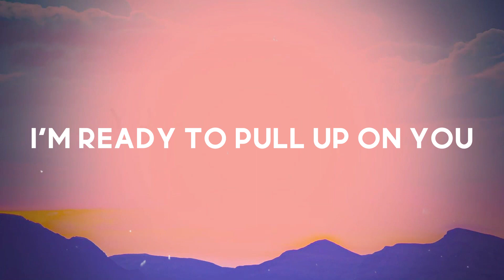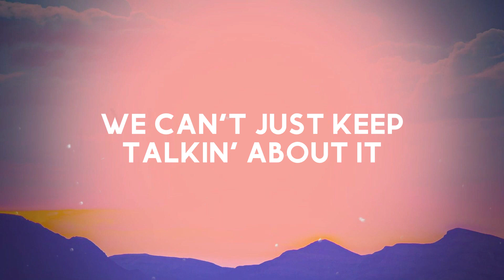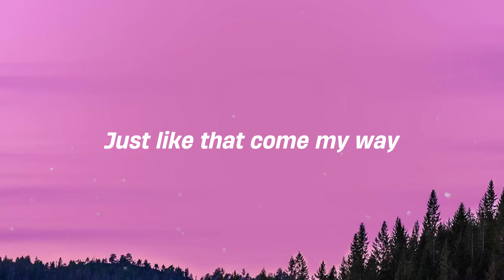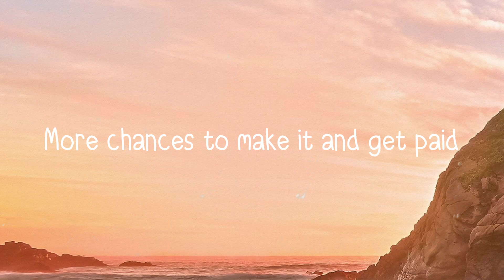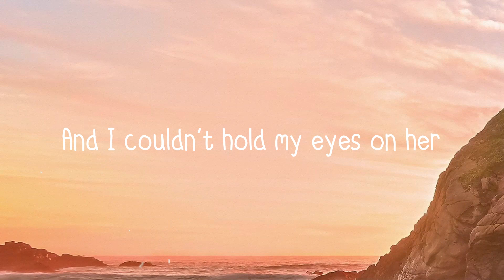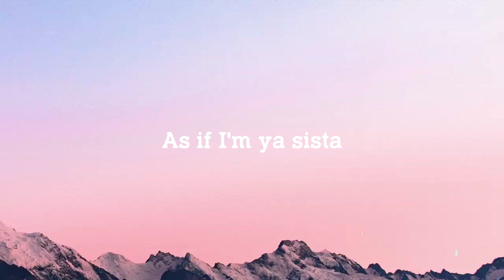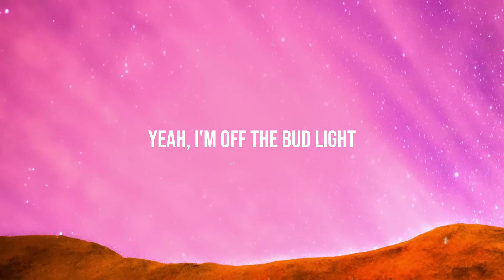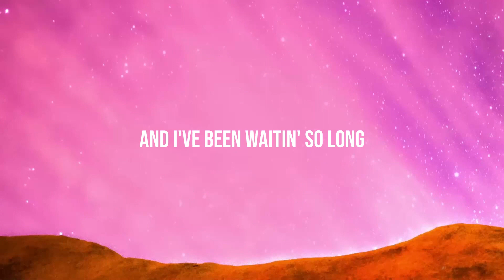Wild Side - Normani, Cardi B [Lyrics Video] 🌋